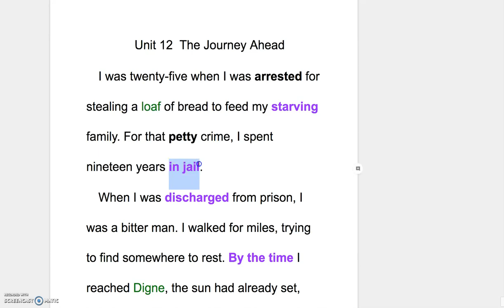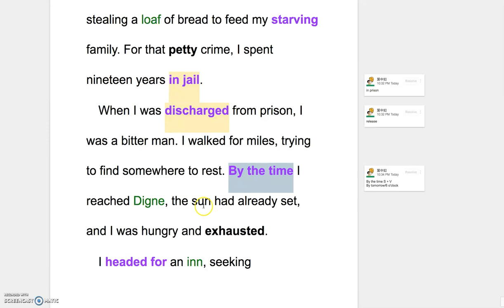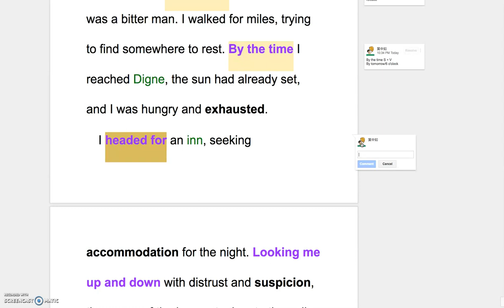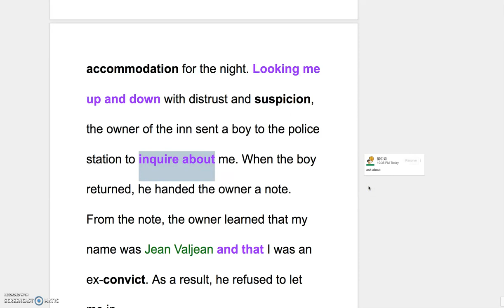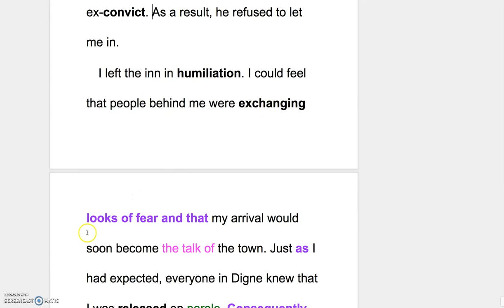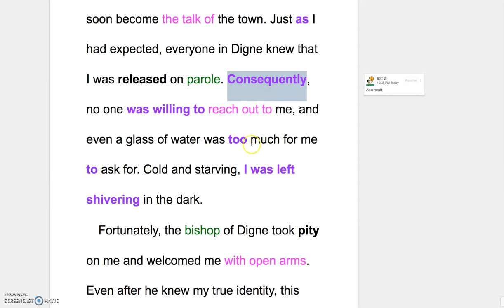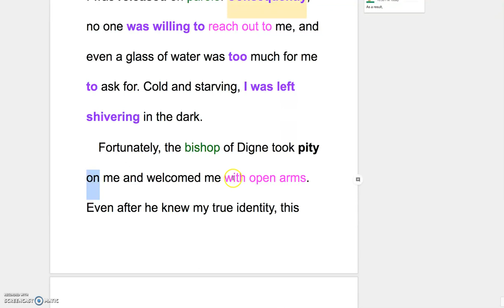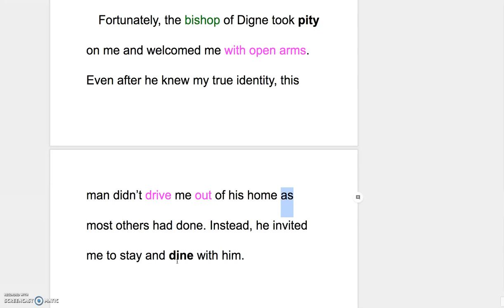B3L12 Explanation of the Reading Part I